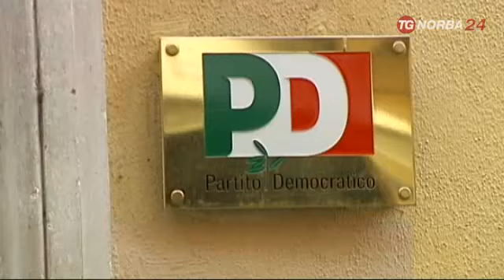Pd Puglia, in campo la mozione Cuperlo A promuoverla il sociologo barese Palmisano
Si mobilita la mozione Cuperlo in Puglia a sostegno dell’ex segretario Pd. A promuoverla il sociologo barese Palmisano.